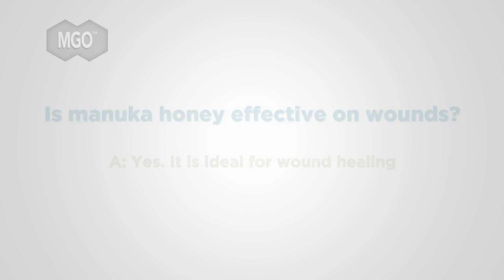Is Manuka Honey Effective For Wound Care?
Two of the leading researchers of Manuka Honey, Prof Thomas Henle (Technical University of Dresden, Germany) and Prof Peter Molan (University of Waikato, New Zealand) discuss the effectiveness and safety of wound care with manuka honey dressings.